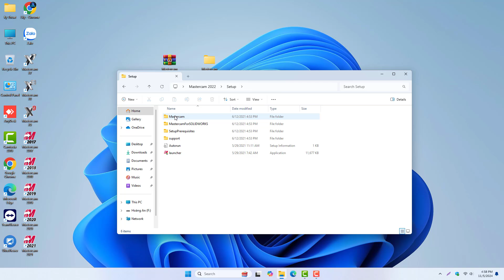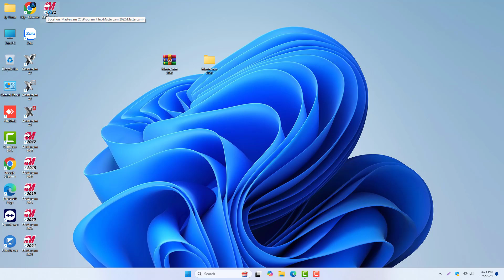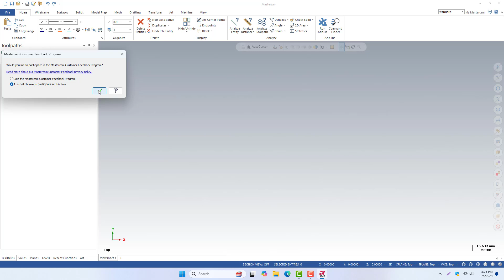Install mastercam 2022